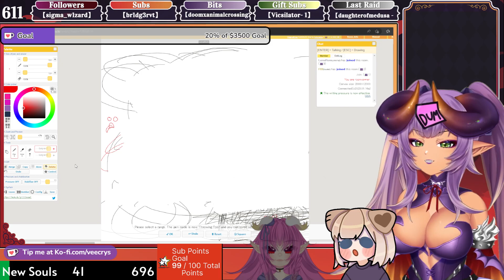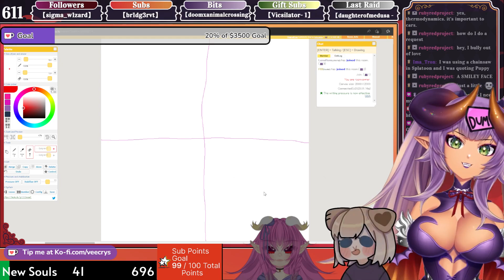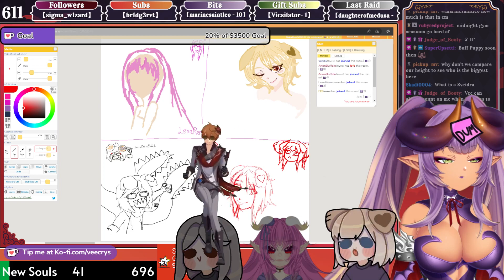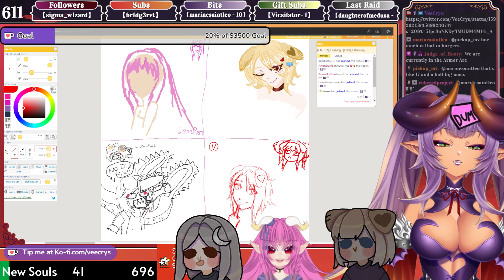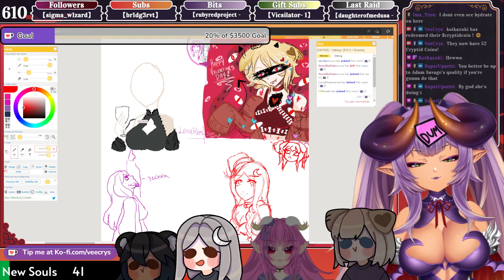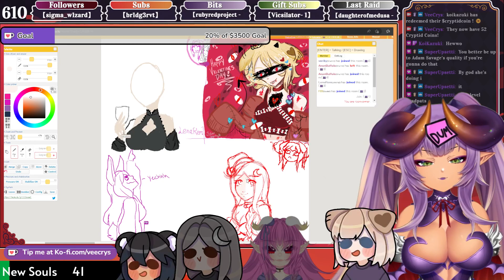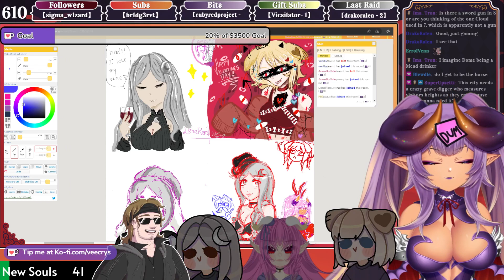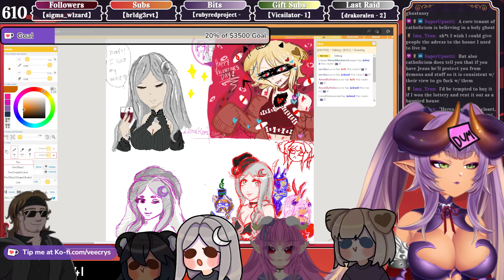Chill drawing. wanna request??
Sometimes i do requests! pop on in some time!